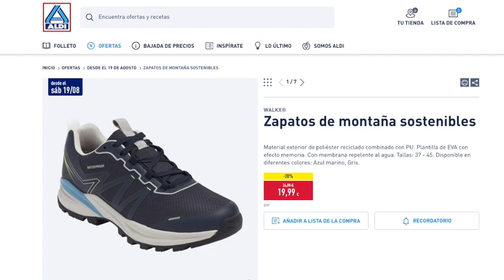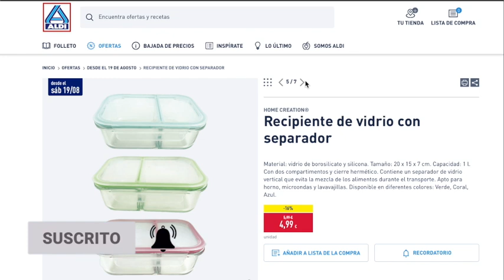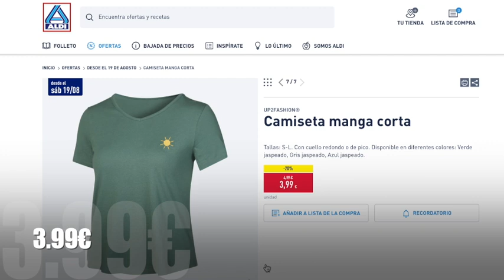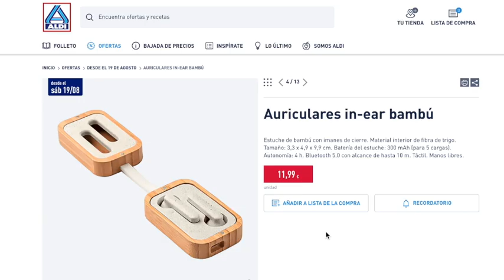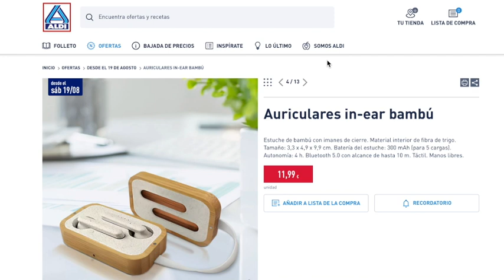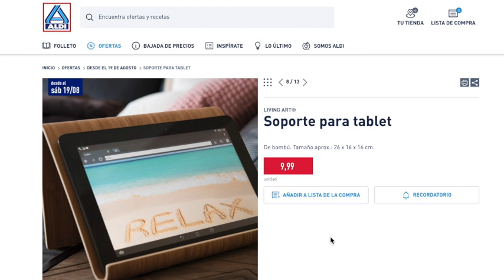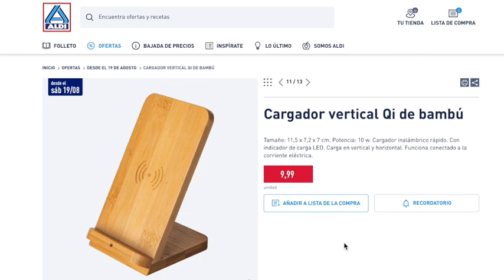🔥ALDI BAZAR 19/08 🔥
OTRA INFORMACIÓN

✅ CANAL @OfertasPromocionesySorteos
✅ CANAL   @msguelytv

00:00  Información
00:15 1ª sección
02:58 2ª sección
06:45 Despedida

📝  www. msguely.info